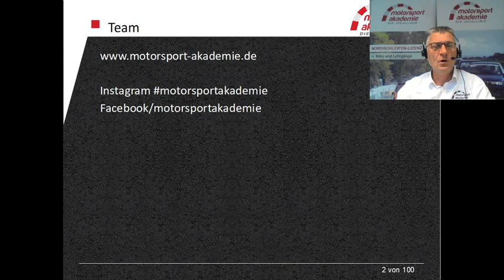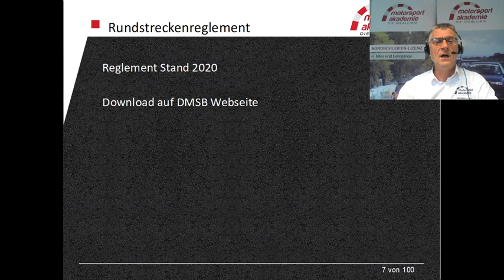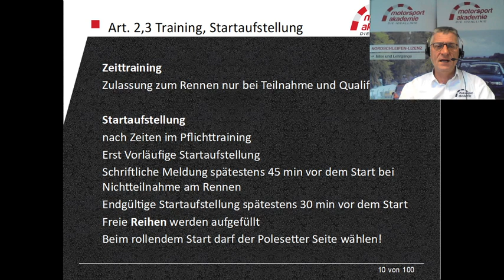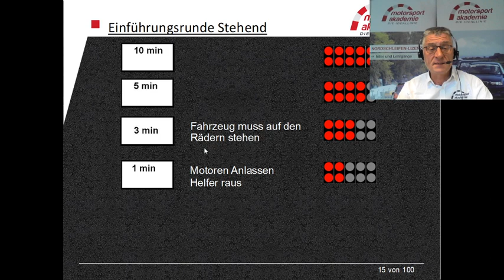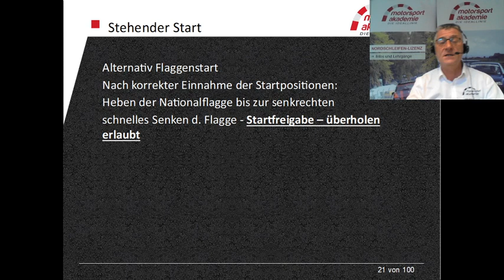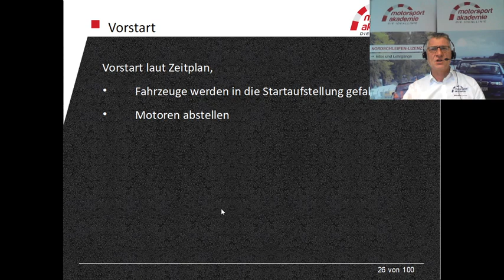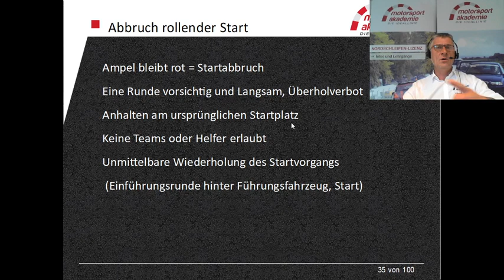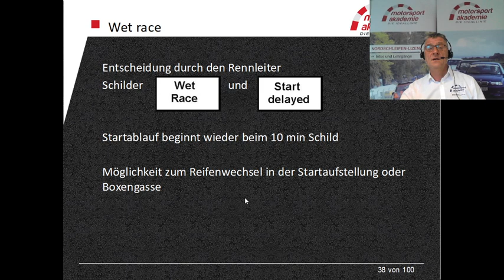Lizenztheorie Rundstrecke Teil 1 Lizenzkurs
Webseminar Lizenztheorie Rundstrecke Teil 1: Fahrerbesprechnung - Stehender Start - Rollender Start - mehr Infos und Termine für Lizenzkurse Rennlizenz